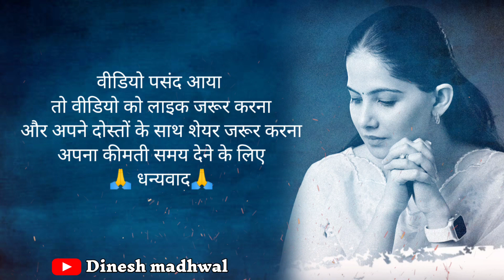अपने दैनिक जीवन में इन बातों का ध्यान रखें । Jaya Kishori Best Motivational Quotes In Hindi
अपने दैनिक जीवन में इन बातों का ध्यान रखें । Best Motivational Quotes In Hindi

suvichar

motivational video

‎@Dinesh Madhwal
‎@Madhwal Motivation

अगर आपको इस वीडियो में कोई ऐसी सामग्री मिलती है जो आपकी है और आपको लगता है कि उसे इस वीडियो से हटा दिया जाना चाहिए।  तो कृपया YouTube से संपर्क करने से पहले "Instagram
तो मैं उस सामग्री को तुरंत हटा दूंगा।  मैंने इस चैनल को बनाने के लिए बहुत मेहनत की है।  मुझे विश्वास है कि आप मेरी बातों को समझेंगे।

your queries 👇👇👇

प्रेरणादायक मोटिवेशनल कोट्स
स्टडी मोटिवेशन इन हिंदी
सफलता एक दिन में नहीं मिलती मगर ठान लो तो एक दिन जरुर मिलेगी in English
मोटिवेशनल कोट्स इन हिंदी फॉर लाइफ 2 line
लाइफ में सबसे बड़ी खुशी उस काम को करने में है, जिसे लोग कहते हैं तुम नहीं कर सकते
सफल वही होते हैं जो दूसरों की बातों पर नहीं, खुद की मेहनत पर भरोसा रखते हैं।
मोटिवेशनल कोट्स समस्याओं पर
स्टडी मोटिवेशन इमेज
Students मोटिवेशनल कोट्स इन हिंदी फॉर सक्सेस video
Success मोटिवेशनल कोट्स
सफलता एक दिन में नहीं मिलती लेकिन एक दिन जरूर मिलती है in English
इंसान तब हार जाता है जब उसे ये पता चले, जिसे वो सबकुछ मानता था उसके लिए हम कुछ भी नहीं है
मोटिवेशनल कोट्स फॉर स्टूडेंट्स in English
Best motivational

Jaya Kishorihindi quotesinspirational quotesquotes in hindimotivational speechpositive quotesmotivational quotes hindihindi motivational videohindi motivational quotesmotivational quotes in hindiपति पत्नी को कौनसी बातों का ध्यान रखना चाहिए ?chanakya quotes in hindiquotes for lifewhatsapp quotesbest motivational quotesjaya kishori motivational videojaya kishori motivational speechdaily quotes